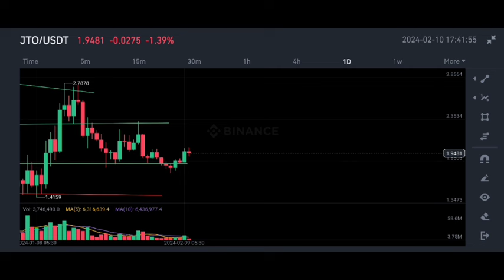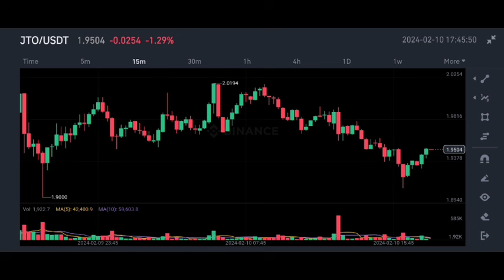Jto Token price prediction | jto coin price prediction | Jito Coin price prediction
1) Non-KYC for deposits, trades & withdrawals
2) 40% cheaper trading fees than competitors!!
3) 225x leverage

✅ Spot Trade &
📈  Futures Trade